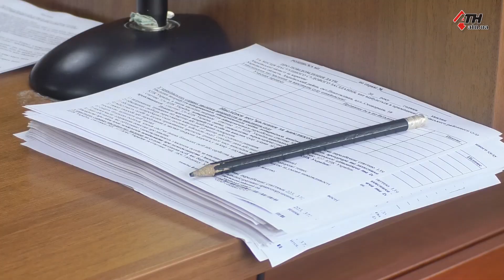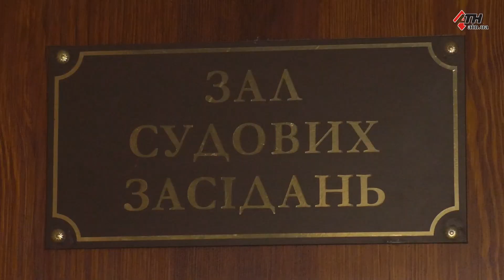5 миллионов морального ущерба. За что и на кого подал иск в суд пасынок мэра? - 14.05.2020